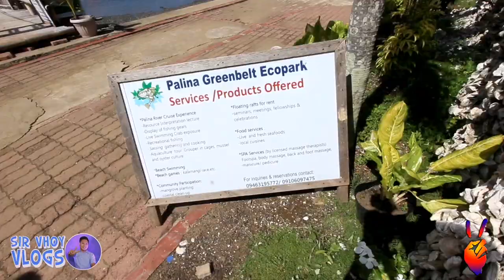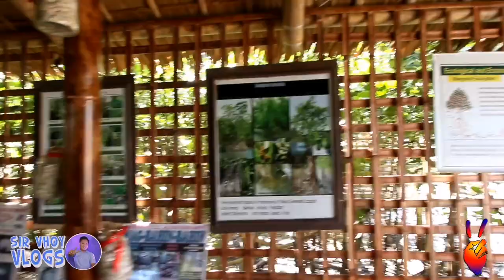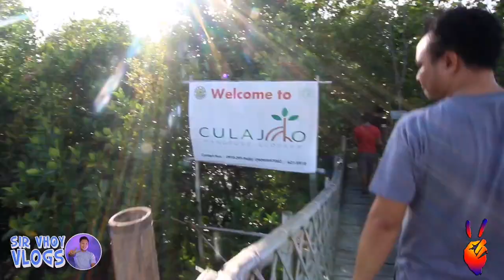TOP 3 RIVER TOUR DESTINATIONS IN ROXAS CITY | SIR VHOY BELARMINO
EXPLORE ROXAS CITY ULI MGA KATOTOT 💯😂👌

Whatzzz Up mga KATOTOT
PEACE OUT✌️

Name: Michael M. Belarmino
Address: Altavas, Aklan, PHILIPPINES